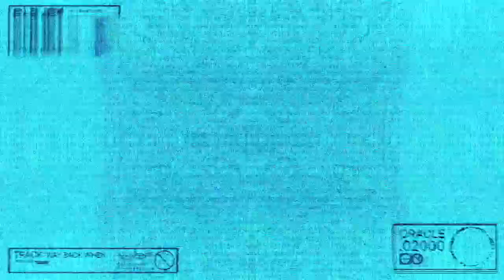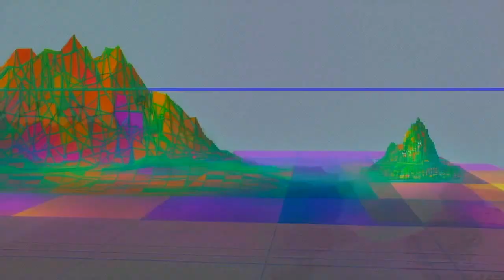ORACLE .02000 - Old Joy - Full EP / Visualizer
ORACLE.02000 - Old Joy - FULL EP / VISUALISER

TRACKLIST / TIMESTAMPS:

1. Way Back When 0:00
2. TV in the desert 0:24
3. Out the Door 0:56
4. Arctic 1:24
5. Rusting Documents 1:58
6. Crashing Stars 2:45
7. Squid Digital 3:04
8. Wheres the Remote? 3:48
9. Happiness Vacancy 4:13
10. Failed Reboot 4:39
11. Hacked on Doomsday 5:04
12. Drive until the sun dies 5:29
13. Hawaii Hawaii Hawaii 5:56
14. Masked Danger 6:35
15. Just Breathe it in 7:06
16. Clank 7:36
17. Something Blue 8:04
18. Broken Vending Machine 8:34
19. Stammer 9:22
20. Instincts 9:51
21. Smashed Radio 10:27
22. Data Entry 11:07

ORACLE.02000